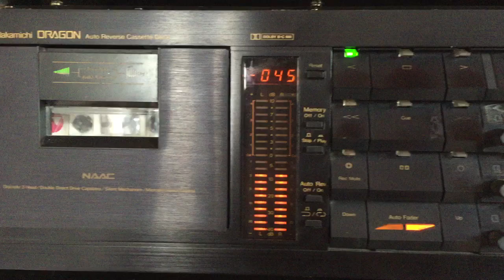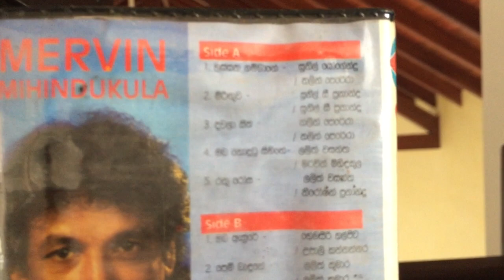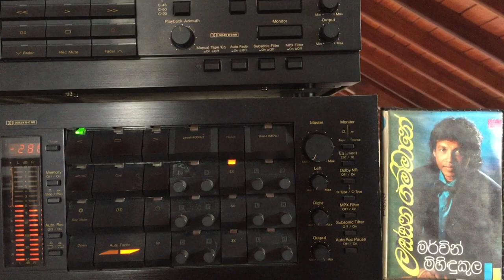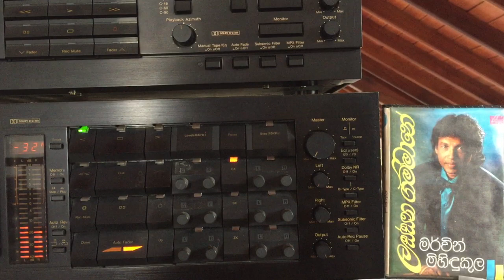Mervin Mihindukula: Lassana Gammane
Lyrics: Sunil Yogendra; Melody: Nalin Perera